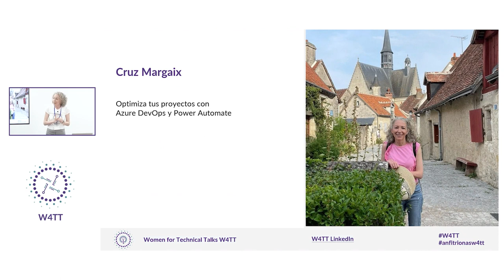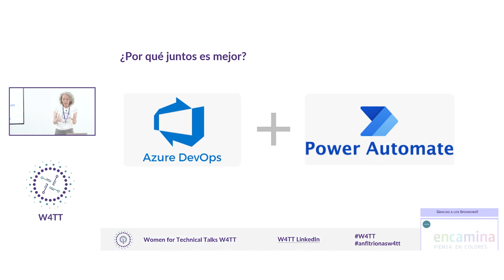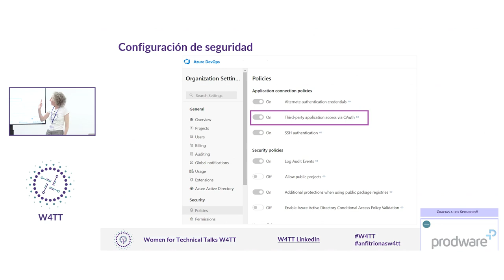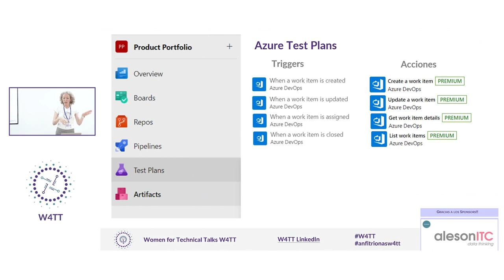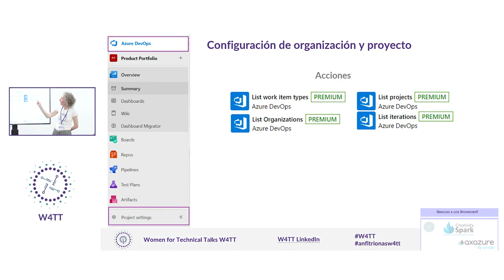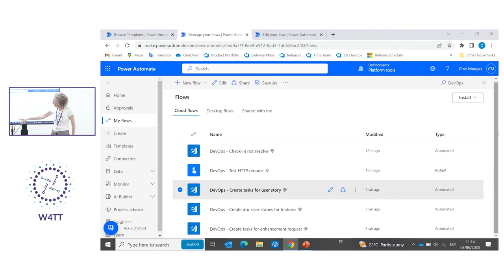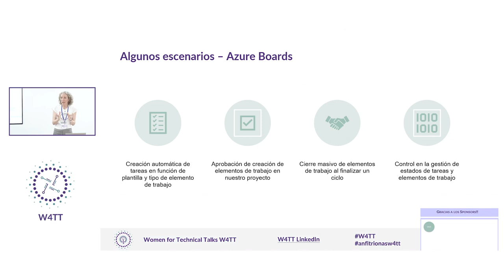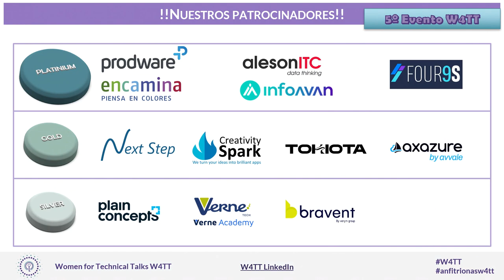W4TT Cruz Margaix Power Platform Sala 1 6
Optimiza la gestión de tus proyectos con Power Automate y Azure DevOps Cruz Margaix Power Platform